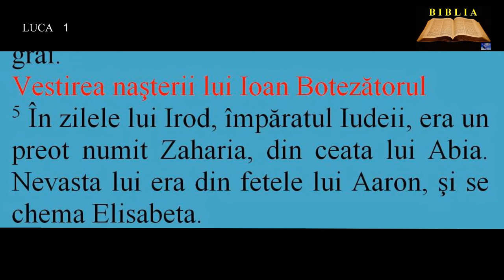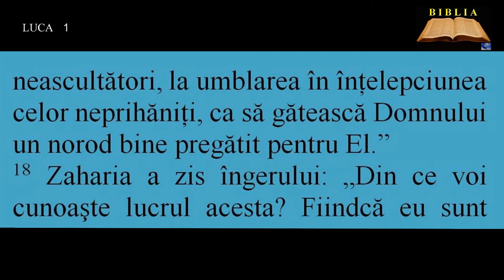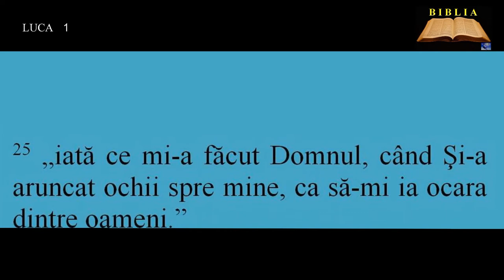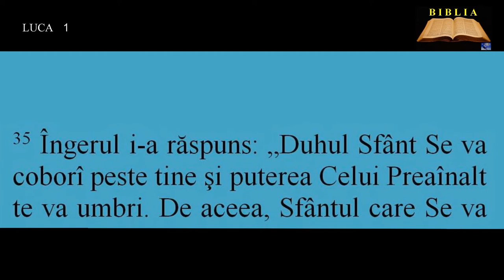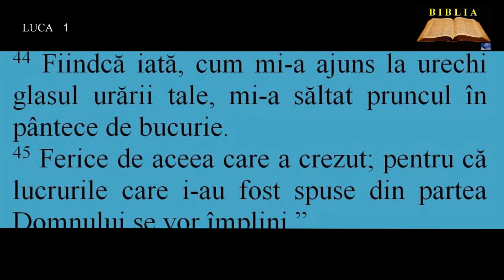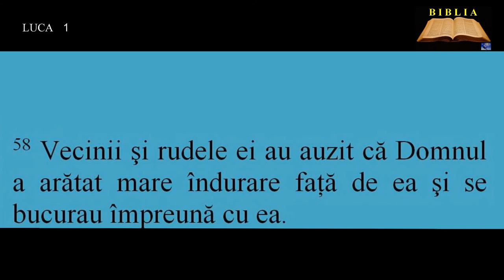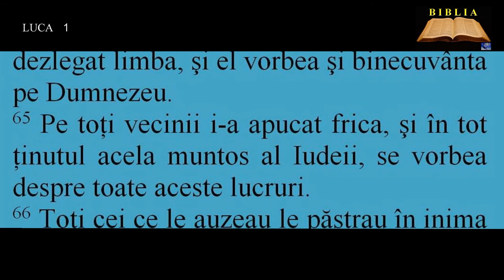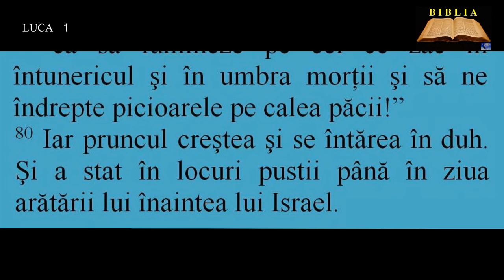LUCA 1 - Vestirea naşterii lui Isus Hristos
00:00:00  Cuvânt-înainte
00:00:41  Vestirea naşterii lui Ioan Botezătorul
00:04:14  Vestirea naşterii lui Isus Hristos
00:06:33  Cântarea Mariei
00:08:55  Naşterea lui Ioan Botezătorul
00:10:28  Cântarea lui Zaharia